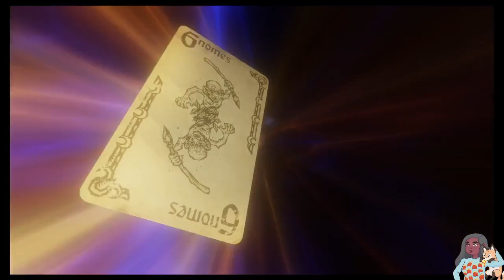Hand of Fate 2 | Is it Luck or Skill? (The Chariot)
frnchfri has a successful Chariot run even when the odds are against her!